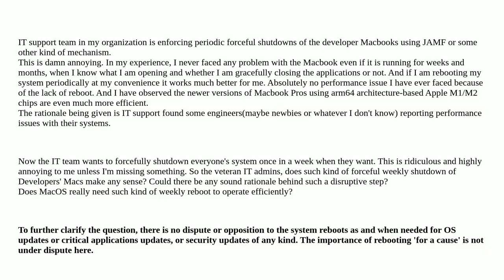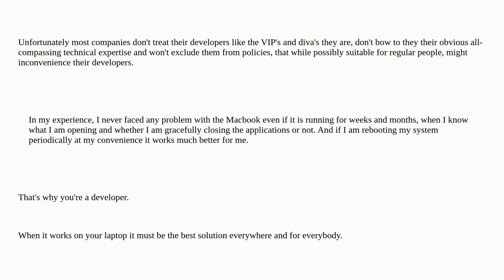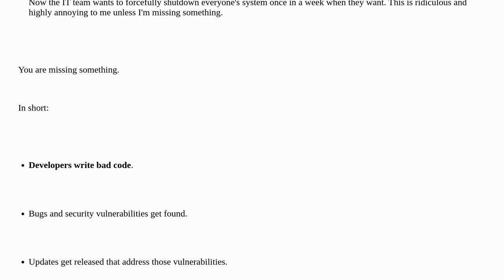Does MacOS on MacBook Pro need weekly reboot? IT support team is implementing forceful weekly shu...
Does MacOS on MacBook Pro need weekly reboot? IT support team is implementing forceful weekly shutdown

A special thanks goes out to the community

  mac-osx mac